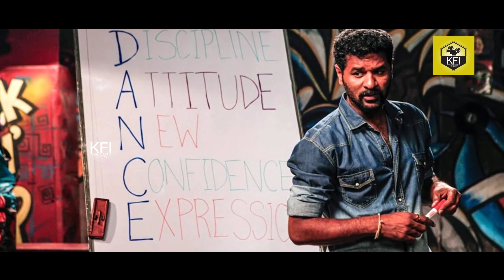Samyuktha Hegde Latest News - ಸಂಯುಕ್ತ ಬಗ್ಗೆ ಹೀಗೊಂದು ಸುದ್ಧಿ ನಿಜನಾ...! ವಿಡಿಯೋ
kirik party actress samyuktha hegde will act with prabhu deva's next movie video.